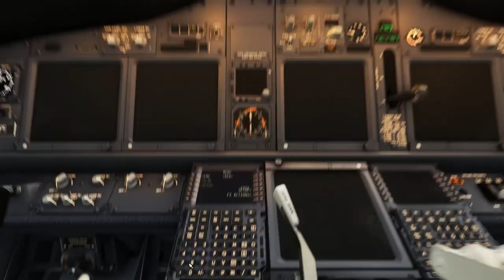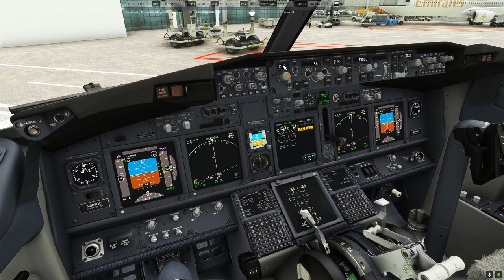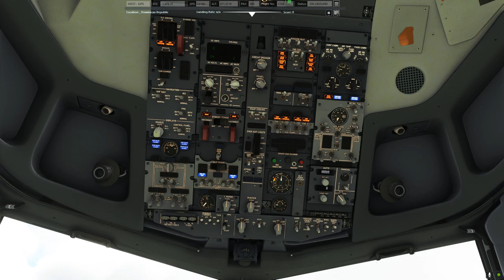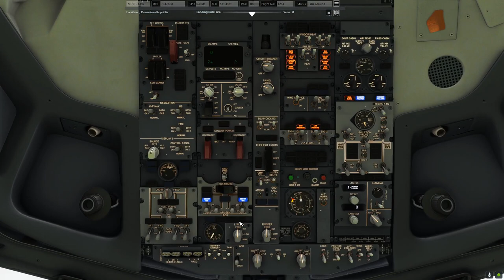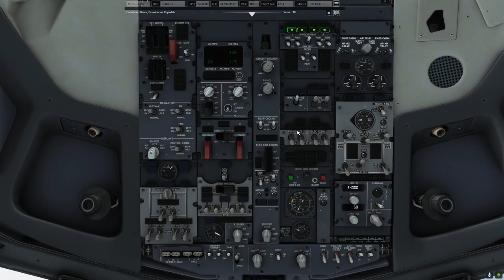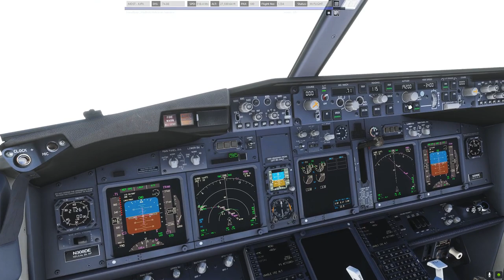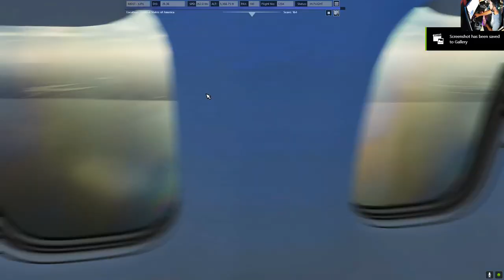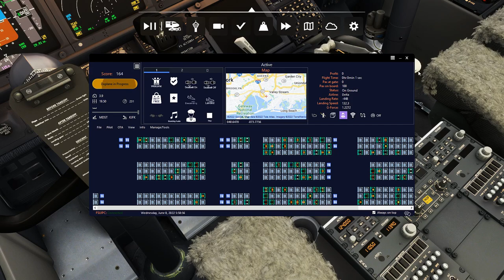DELTA PMDG 737 700 🇩🇴MDST CIBAO INTL A KJFK NY 🇺🇸